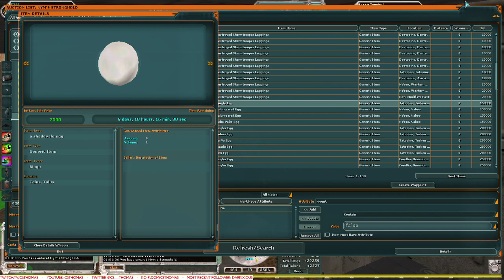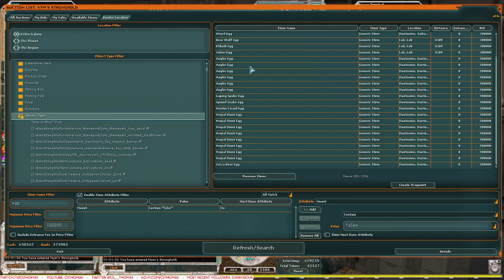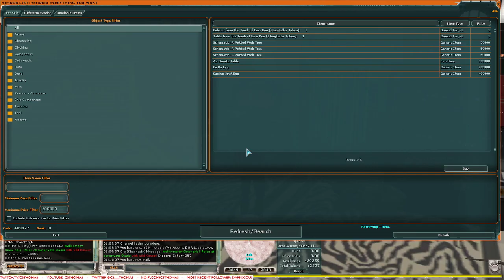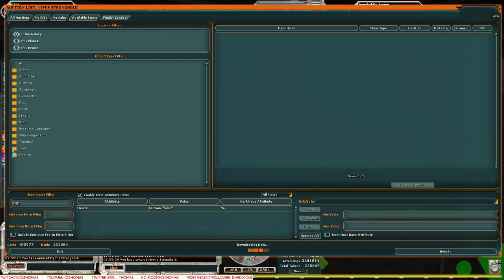SWG: Legends #55 - 03-01-22 - Looking for loot.